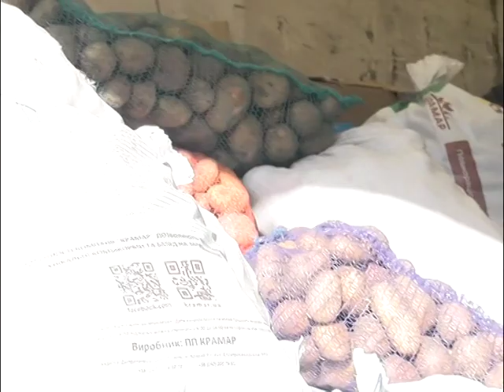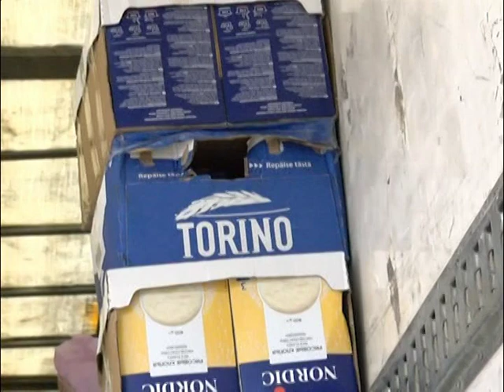Разом до ПЕРЕМОГИ! 21 06 2023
21 червня 2023 року. Разом до ПЕРЕМОГИ!
483-й день війни.
Днями добровольці Миронівського добровольчого формування територіальної громади, небайдужі жителі громади та волонтери повернулися з гуманітарної поїздки до Херсону. Про мету місії розповів тимчасово виконуючий обов'язки завідувача сектору інформаційної діяльності та комунікації з громадскістю, заступик начальника штабу Миронівського ДФТГ Олександр Подоляко, якому колектив студії щиро вдячний за надані відеоматеріали.